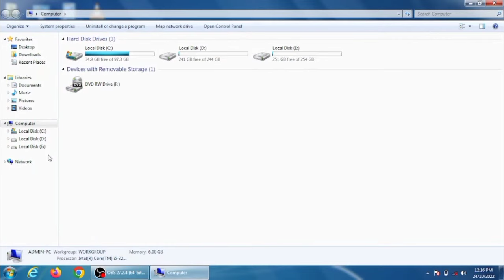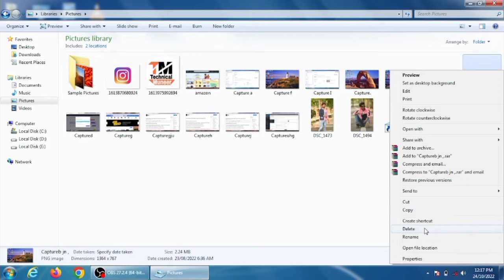how to delete video from laptop| laptop se photo & video delete kaise karel technology Muneer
how to delete video from laptop| laptop se photo delete kaise kare|laptop ki video Kaise delete Kare

Dosto aaj ki video Main maine aap Logon Ko bataya hai ki how to delete video from laptop| laptop se photo delete kaise kare|laptop ki video Kaise delete Kare

Your Queries- 👇

1.how to delete video from laptop

2.laptop se photo delete kaise kare

3.laptop ki video Kaise delete Kare

4.laptop pe delete kaise karte hain

5.laptop ki video Kaise delete Kare in windows 7

6.laptop ki video Kaise delete Kare 2021

7.laptop ki video Kaise delete krte hai

8.laptop se video Kaise delete Kare

9.laptop se video Kaise delete Kare in hindi

10.laptop me video Kaise delete Kare

Related Search :-